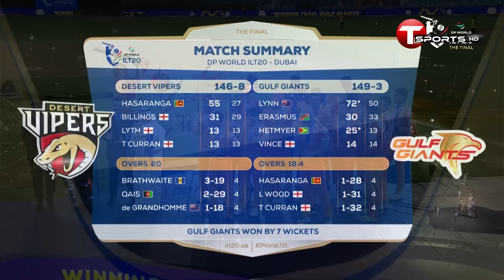Highlights | Desert Vipers vs Gulf Giants | Final | International League T20 | T Sports